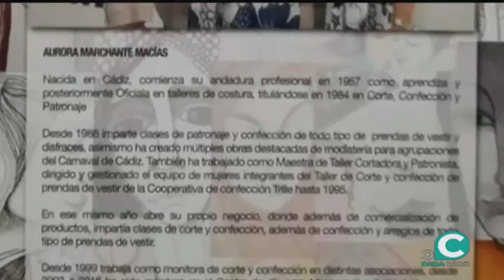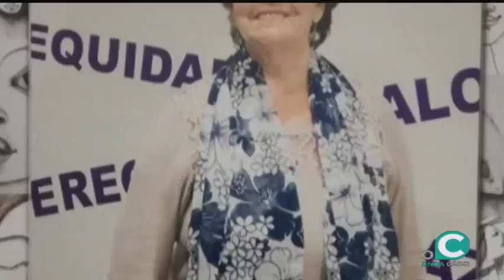EL MIRADOR CARNAVAL 08 03 2019 2 P